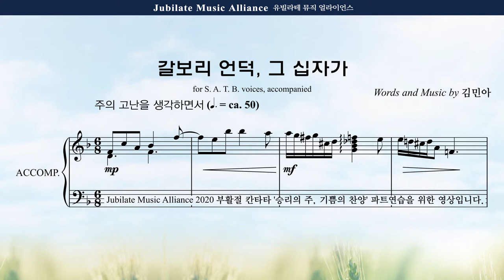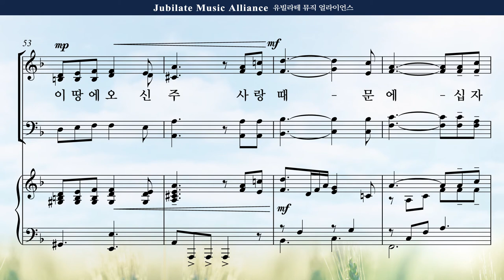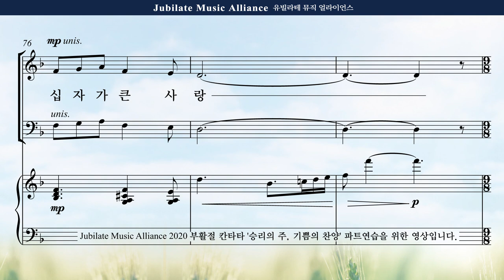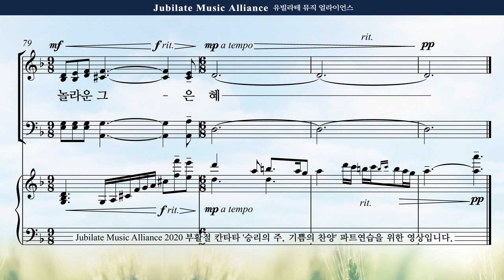[부활절 칸타타] 김민아 '승리의 주, 기쁨의 찬양' 4. 갈보리 언덕, 그 십자가 Tenor